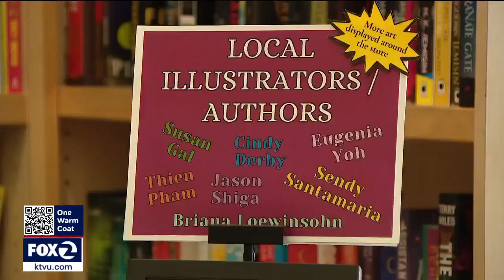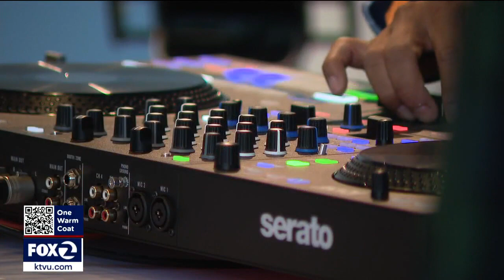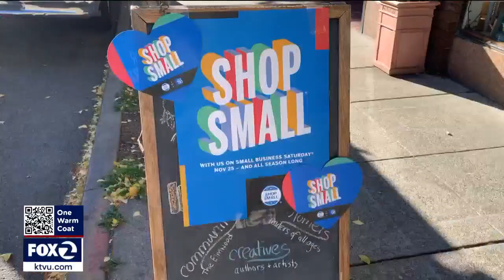Berkeley business owners uplift each other during Small Business Saturday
The holiday shopping season has officially begun. Black Friday is followed by Small Business Saturday. It's the 14th year of the event, a day when customers are encouraged to spend their money at local small businesses.